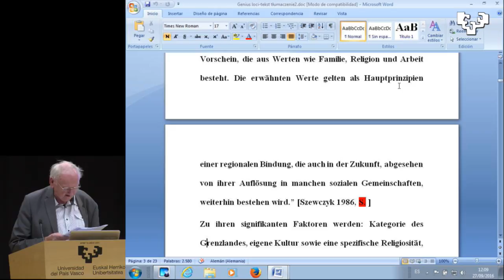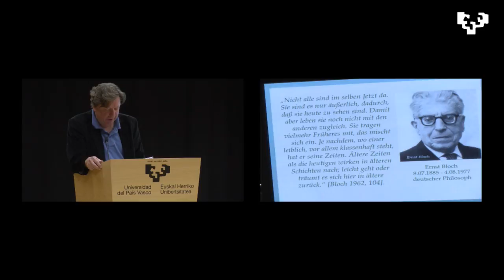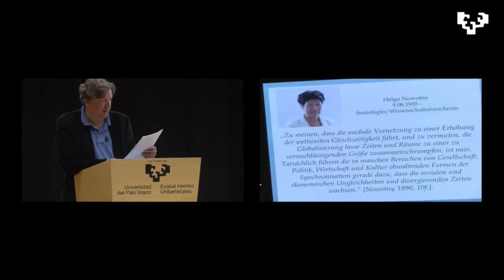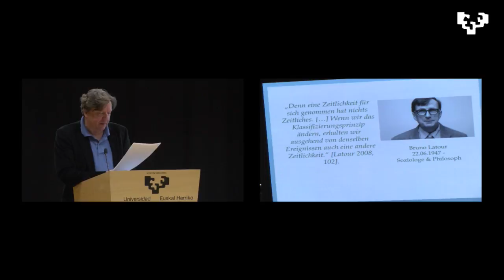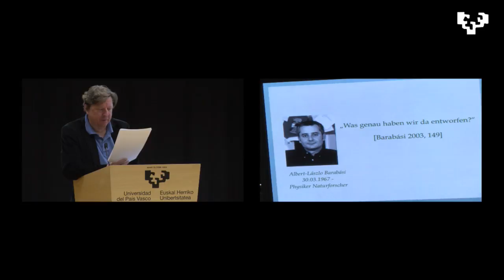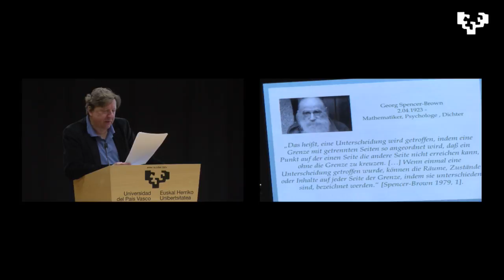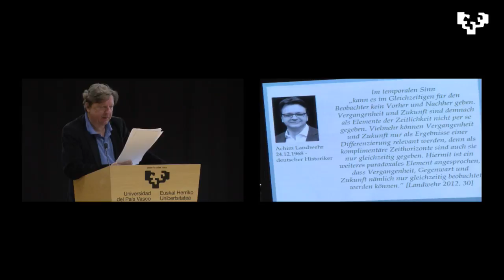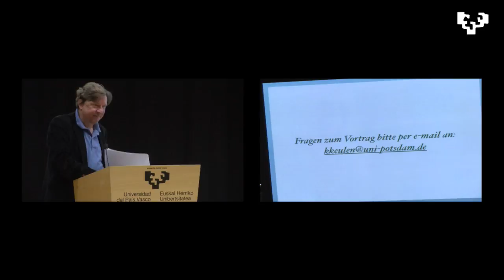Agoratik Ziberplazara - Del Ágora a la Cyber-Plaza / 27 sept 2ª parte